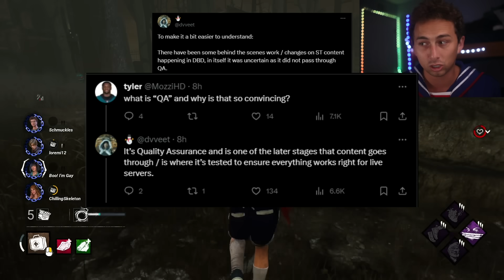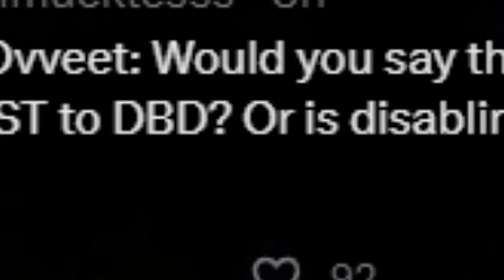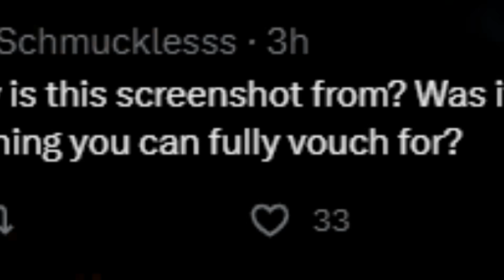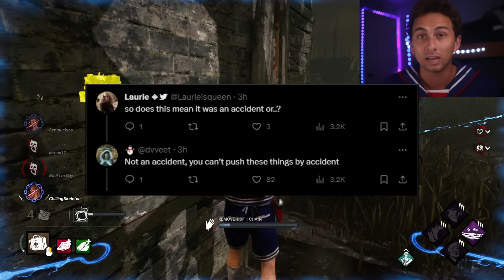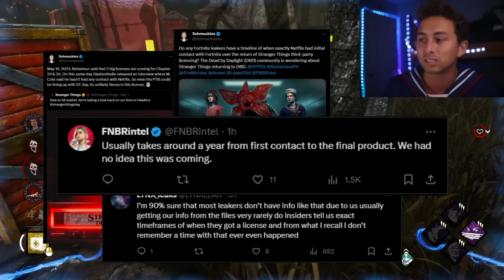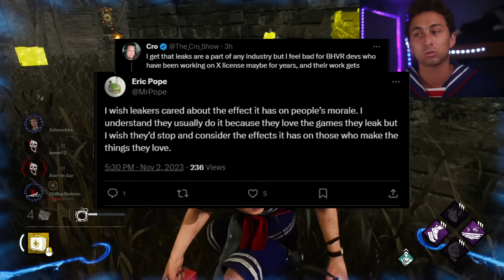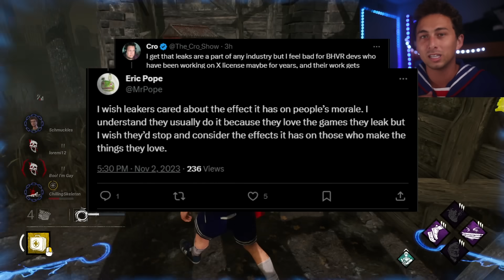CRAZY, NEW STRANGER THINGS NEWS - Dead by Daylight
This video overviews Dead by Daylight news and a possible Stranger Things return to DBD rumors and info.